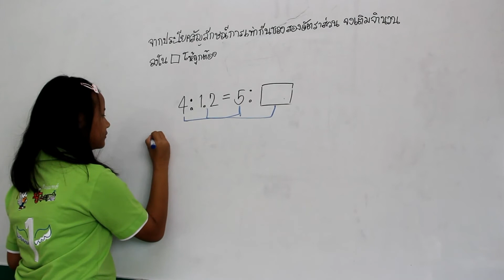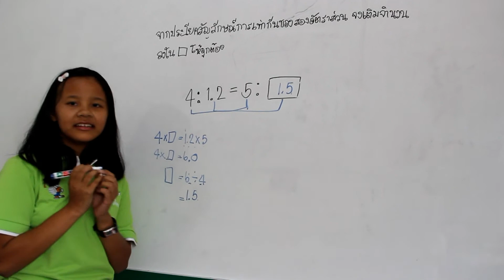เด็กหญิงฉันท์สินี สิงขเวช ชั้น ป.6 คิงแมทส์สาขาเวียงป่าเป้า